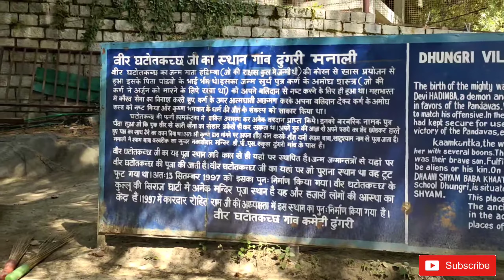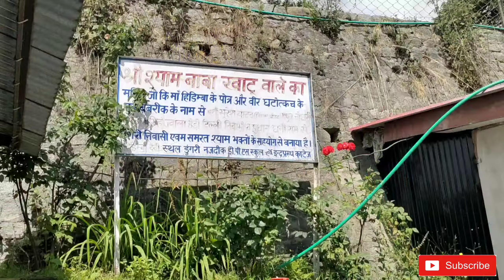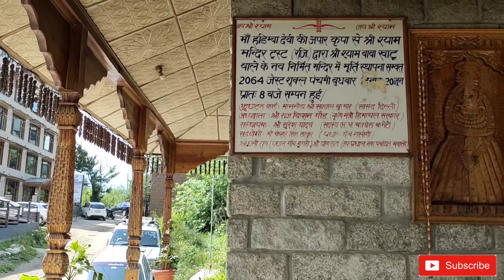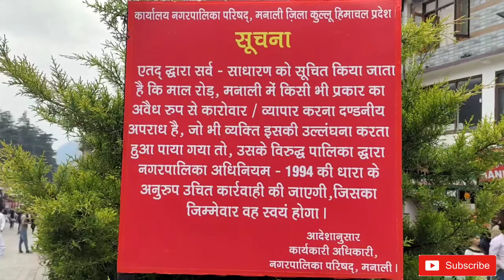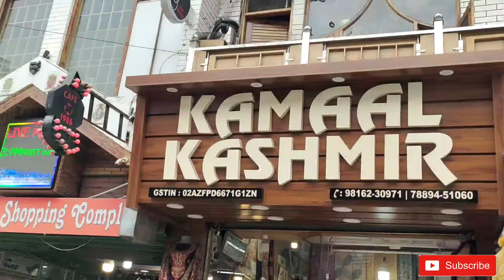Hadimba Devi/Khatu Shyam temple/Mall Road Manali/Ep-11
song - Sunny